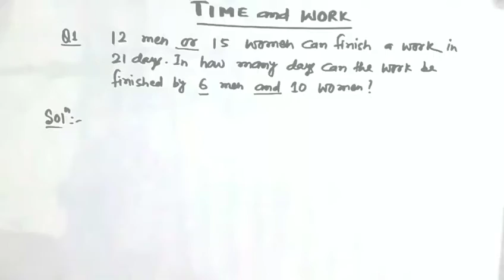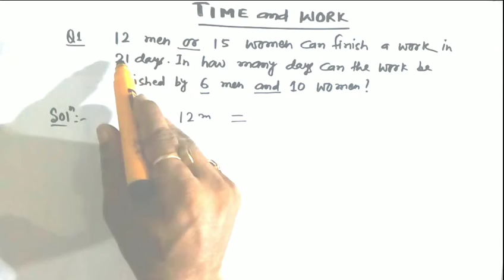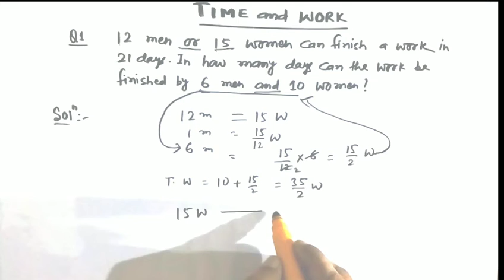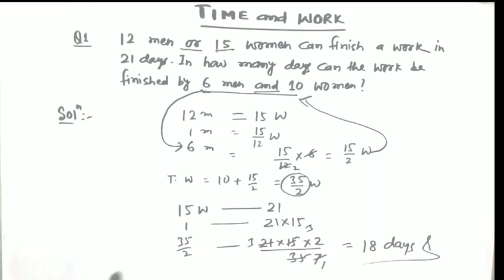12 men or 15 women can finish a work in 21 days in how many days can the work be finished by 6 men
12 men or 15 women can finish a work in 21 days in how many days can the work be finished by 6 men and 10 women